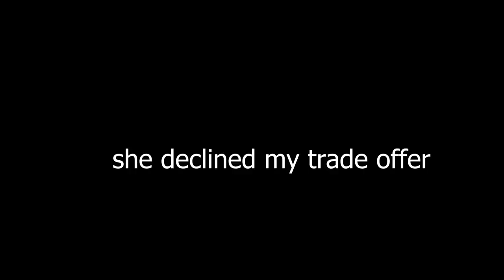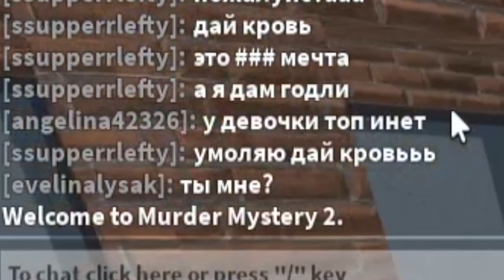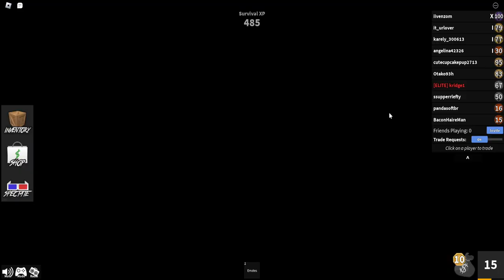ROBLOX PLAYING MURDER MYSTERY 2 WHILE IM SICK PART 2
This is part 2 of me playing murder mystery 2 while im sick. I unfortunately did not become the murderer in this murder mystery 2 video but hey its ok as long as I get to play roblox murder mystery 2